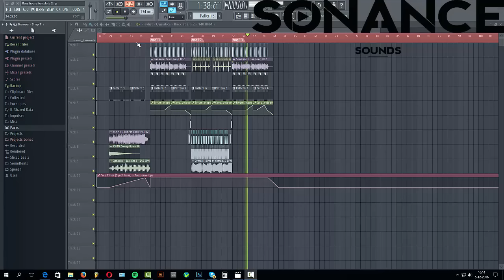Bass house template #2 Moksi style [Free FLP]